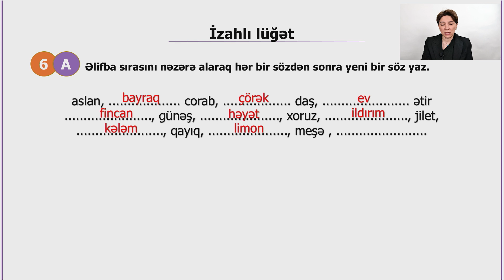Rəqəmsal məktəb - Azərbaycan dili II sinif - İzahlı lüğət (ev tapşırığı)